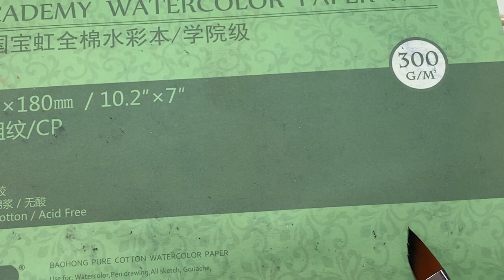Creative Mindset and Painting a Fairytale Flower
Creative mindset is a big challenge for most artists. We like to let fear crawl into our painting experiences. The fear tells us we're incapable, we're messing up all the time. Our watercolor painting becomes a game of creative dodgeball and we're often left feeling unfulfilled.

But there is another way to change the way you think about watercolor painting for beginners. You can teach yourself to be KIND. to yourself.

We'll chat a bit first then we'll dive into some watercolor painting!

Chapters

0:00 - Intro
2:08 - 1st way to be kind to yourself
2:40 - 2nd way to be good to yourself
4:55 - 3rd way to be kind to yourself
5:38 - Paint a fairytale flower

Mission Gold Watercolors

Academy watercolor paper

Kristy’s Wedding Inspiration Book: The Painter’s Wedding